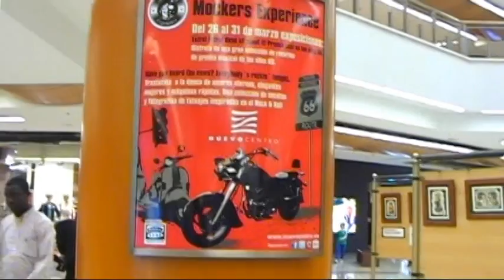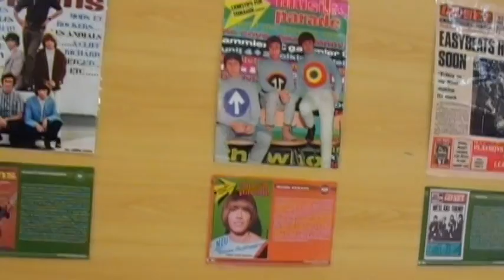MOCKERS EXPERIENCE, Informativos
Doc/clip informativo sobre MOCKERS EXPERIENCE, una iniciativa en marcha durante la semana 26 a 31 de marzo en VLC, en la que Hurrah Música y Umbrella 360 nos proponen una emocionante inmersión en las culturas mod y rocker, unidas para la ocasión con exposiciones, concentraciones de motos y, por supuesto, conciertos.